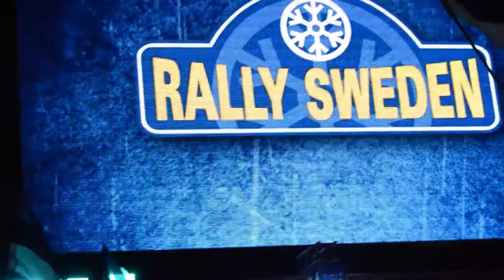Rally Sweden WRC 2017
Rally Sweden short montage featuring: Colin's Crest, Viking Arena jump and Torsby Super Special stage